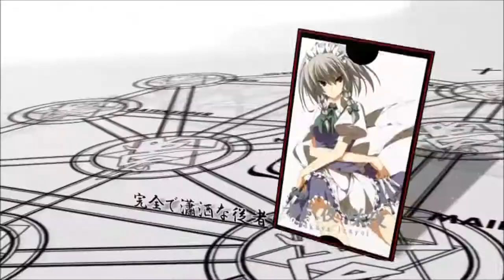【立ち下段→速攻リターン返しというキチガイ操作】 十六夜さんがMUGENをプレイ 時崎･紅魔=咲夜 狂三(十六夜プロ操作)&玉藻の前 ストーリーモード その105